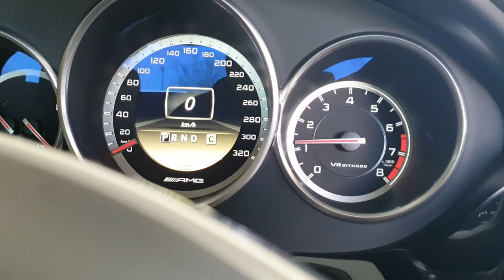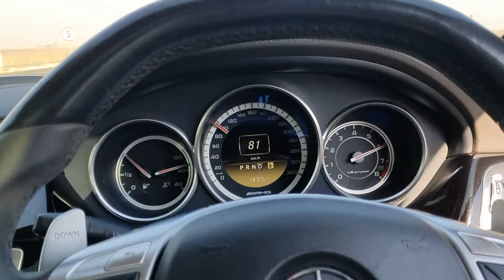I'm Gonna miss the CLS63